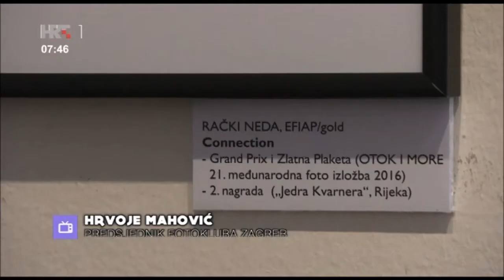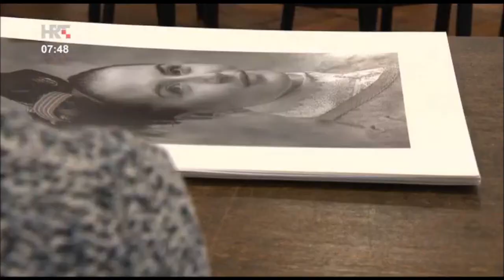HTV1 125god Fotokluba Zagreb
HTV1 prilog s izložbe fotografija u Galeriji Fotokluba Zagreb, povodom 125 godišnjice postojanja kluba.